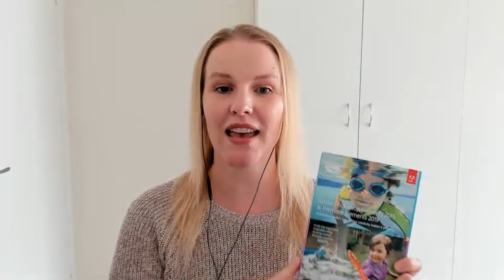Photoshop Elements 2020 FAQs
Answering your questions about Photoshop Elements 2020

Question from Joe: Adobe has just released Photoshop Elements, but they also have a combined deal for Premiere Elements / Photoshop Elements and only Photoshop Elements. The former is more expensive. What's the difference?
ANSWER: Premiere Elements is the video editor, Photoshop Elements is the photo editor. If you don't want to do anything more with videos than including them in slideshows within the Organizer, then you won't need Premiere Elements.

QUESTION: What programs are included?
ANSWER:  Photoshop Elements 2020 is the photo editor and the Organizer.  Premiere Elements 2020 is the video editor and the Organizer.

Question from Linda: Can you tell me if I can install this on more than one computer, or must I make a separate purchase for each computer/laptop I own?
ANSWER: You can install Photoshop Elements on two computers, but you can only use one copy of the software at a time.

QUESTION: I have Photoshop Elements 2018. Can I upgrade to this for the upgrade price successfully?
ANSWER: Yes! Any previous version of Photoshop Elements qualifies as an upgrade! The upgrade version is exactly the same as the full version.

QUESTION: Is Photoshop Elements charged monthly?
ANSWER: No, you pay once and can use Photoshop Elements for as long as you like. This is called a perpetual license.

Leave your other questions below!